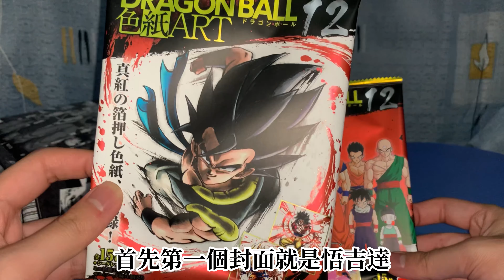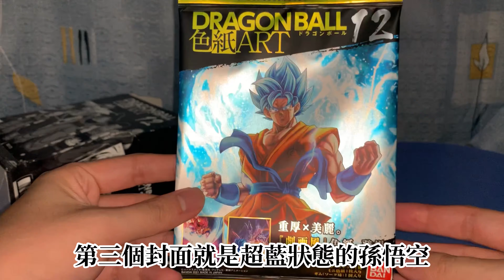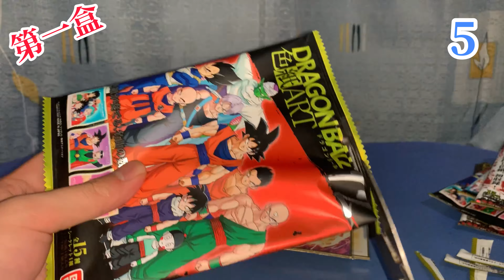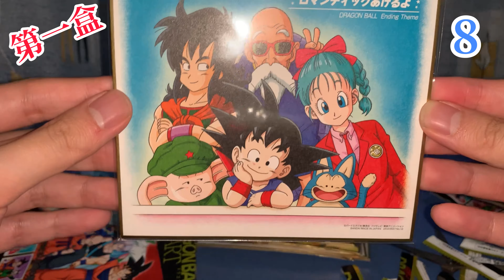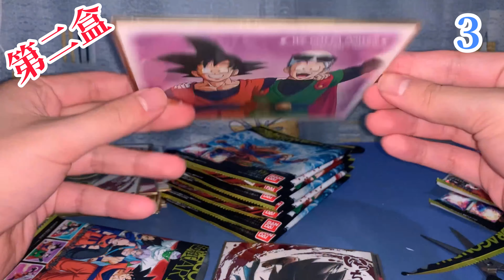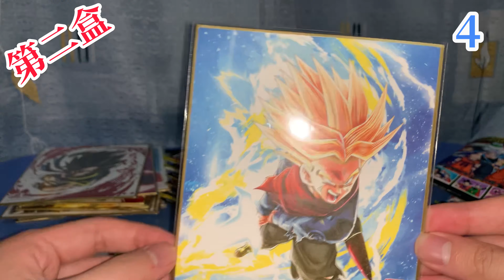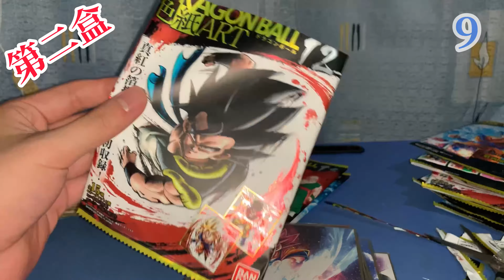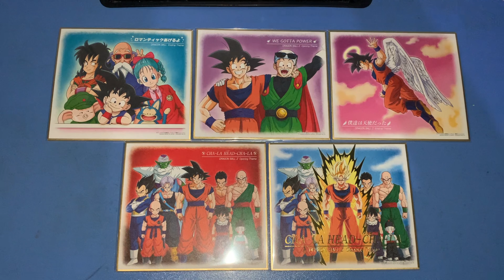不專業開箱！龍珠 DRAGONBALL 色紙ART 12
不專業開箱！
龍珠 DRAGONBALL 色紙ART 12